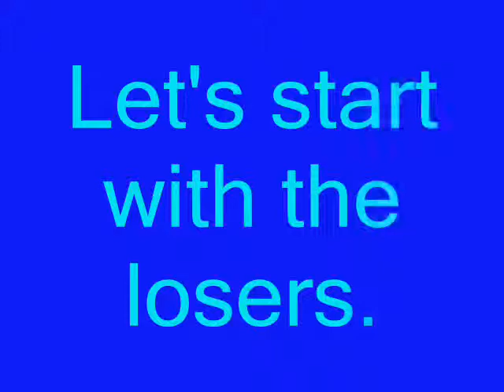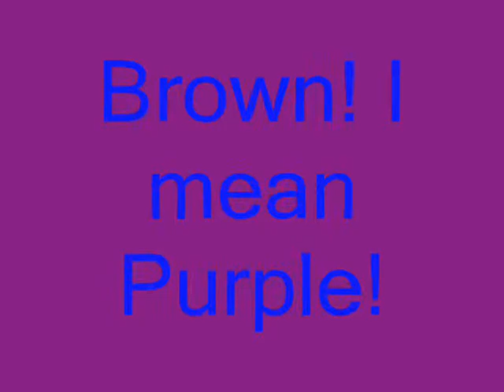Stick Tournament 2011: Round 2 Match 1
Round 2 has now begun! This match was done with very little effort. Sorry.